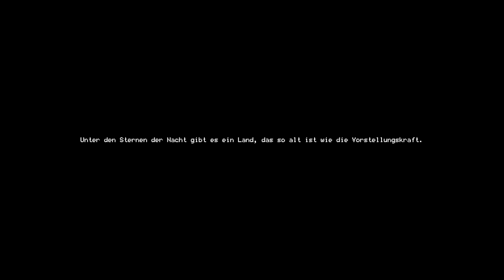Moonlighter: Roguelite RPG / Shopkeeper im Pixel Stil!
Hey! Heute spiele ich Moonlighter! Es ist ein Roguelite RPG Dungeon Crawler im Stil von "The Binding of Isaac" nur mit mehr Mechaniken, einer Story und pixeligem Grafikstil! Mir gefällt das Spiel soweit ganz gut, und dir so?